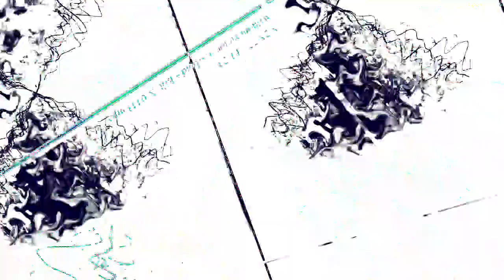[EPILEPSY WARNING] Movie 23 02 04 21h25m30s